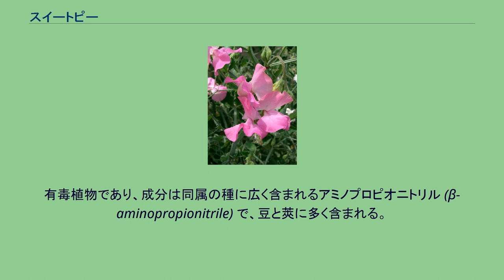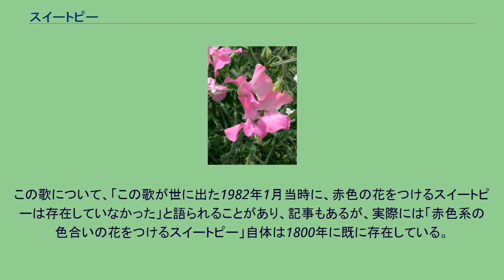スイートピー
スイートピー (Sweet pea,学名：Lathyrus odoratus) は、マメ科レンリソウ属の植物。
和名では、ジャコウエンドウ（麝香豌豆）やカオリエンドウ（香豌豆）、ジャコウレンリソウ（麝香連理草）などと呼ばれている。
2月15日、3月15日、3月20日、6月9日の誕生花。
イタリアのシチリア島原産の一年草で、日本では主に観賞用として栽培される。
弱酸性土壌が適する。
直根性で移植を嫌う。
ふつう秋蒔きする。
有毒植物であり、成分は同属の種に広く含まれるアミノプロピオニトリル (β-aminopropionitrile) で、豆と莢に多く含まれる。
多食すればヒトの場合、神経性ラチリスム (neurolathyrism) と呼ばれる痙性麻痺を引き起こし、歩行などに影響が出ることがある。
他の動物では骨性ラチリスムと呼ばれる骨格異常が生じることがある。
1695年に修道僧クパーニによって発見され、その後イギリスで園芸植物として発展した。
本格的に改良、交配が進むのは19世紀後半に至ってからであった。
トレヴァー・クラークとヘンリー・エックフォードの尽力により、多彩な品種が誕生した。
エドワード7世のアレクサンドラ王妃はスイートピーを愛し、祝いの場では装飾としてスイートピーがふんだんに用いられ、エドワード朝を象徴する花となった。
遺伝学の実験植物としても用いられ、イギリスの遺伝学者であり、メンデルの法則を英語圏の研究者に紹介し、その普及の先頭に立った人物であるウィリアム・ベイトソンは、実験にスイートピーを用いている。
スイートピーを題材とした歌に『赤いスイートピー』があり、スイートピーの日本国内での認知度を高めた。
この歌について、「この歌が世に出た1982年1月当時に、赤色の花をつけるスイートピーは存在していなかった」と語られることがあり、記事もあるが、実際には「赤色系の色合いの花をつけるスイートピー」自体は1800年に既に存在している。